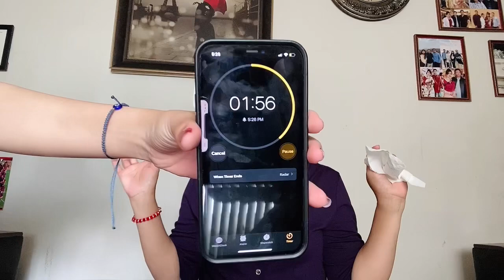I COMPLETED THE ONE CHIP CHALLENGE (World’s HOTTEST Chip) পাকি চিপস চ্যালেঞ্জ।বিশ্বের ঝাল চিপস